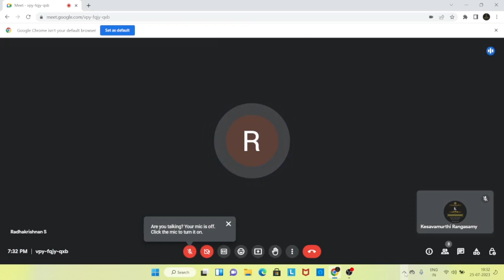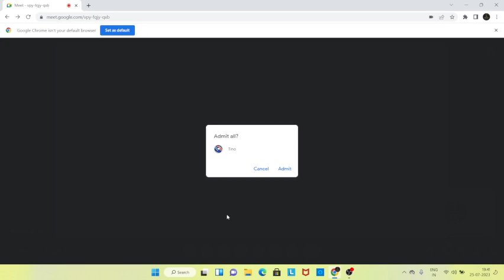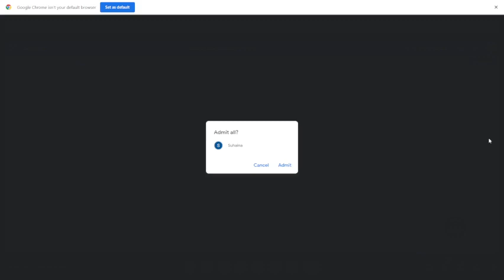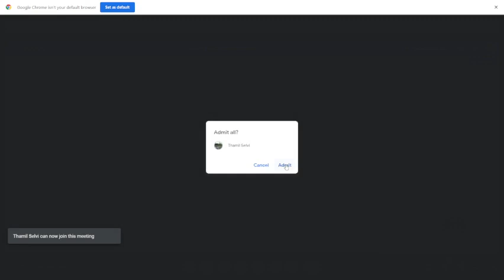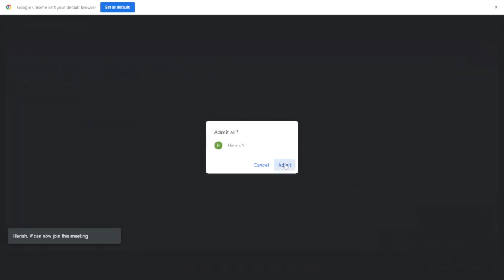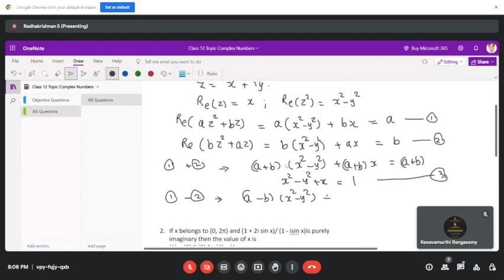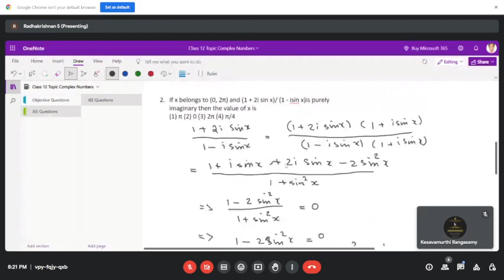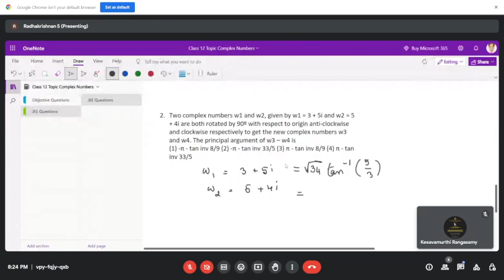JEE 2024 MATHS CLASS DT JULY 25, 2023